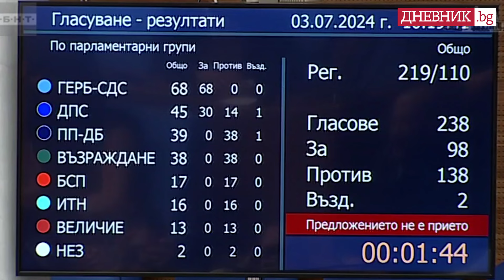Борисов и Пеевски научават кой как е гласувал за правителството, подкрепяно от тях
Заради разцеплението в ДПС, днес ГЕРБ не успя да събере достатъчно подкрепа за правителството, което предложи.

За да бъде одобрен кабинета с премиер Росен Желязков бяха нужни 110 гласа, а ДПС и ГЕРБ имаха заедно 113, но 14 депутати от ДПС гласуваха против правителството на ГЕРБ, а 1 (Джейхан Ибрямов) гласува "въздържал се" и по-късно обясни, че вотът му е бил отчетен неправилно, тъй като и той е бил "против".

Така реално само 98 депутати от ГЕРБ и ДПС гласуваха "за" този кабинет и това не беше достатъчно той да бъде избран.

По-рано днес стана ясно, че почетният председател на ДПС Ахмед Доган е призовал депутатите от партията да не подкрепят кабинета на ГЕРБ, а председателят на парламентарната група на ДПС и съпредседател на партията Делян Пеевски поиска от тях обратното.

Кои са другите от ДПС, които не подкрепиха правителство - четете на